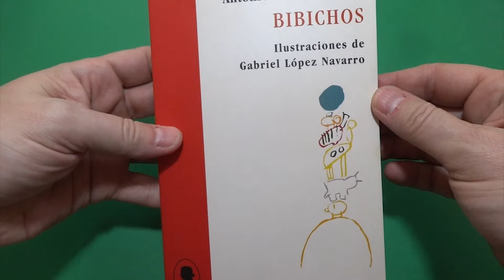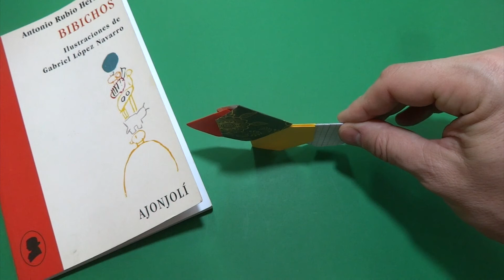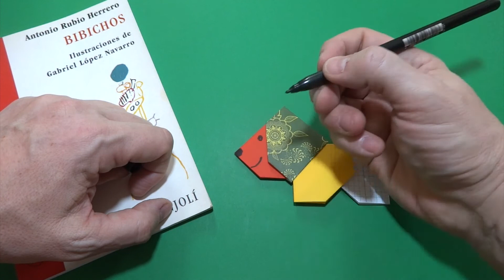Caracol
Figura de papel formada por dos cuadrados iguales en tamaño pero diferentes en color.
Trabajo sobre el poema de Antonio Rubio de su libro Bibichos.